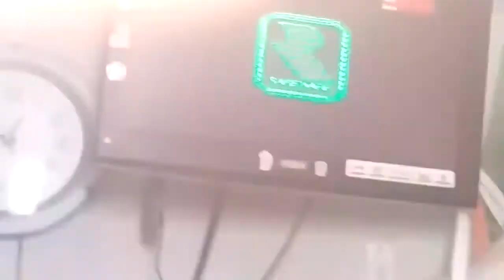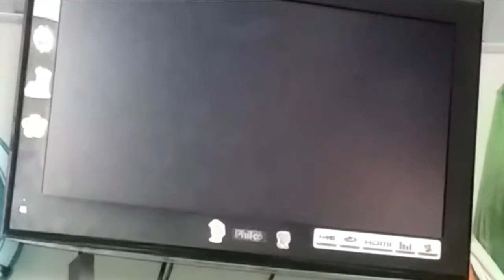Donkey kong 2 snes super nintendo teste e passando a primeira fase com penajaca